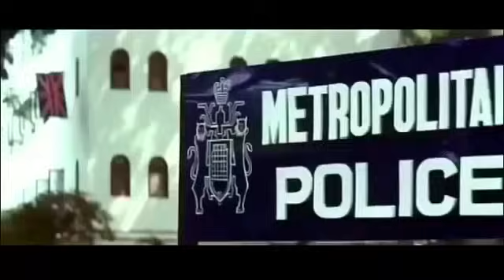hindi afsomali ah jaceyl anilkabuur balwan iyo labo kaajal